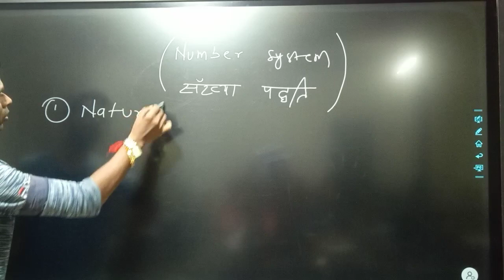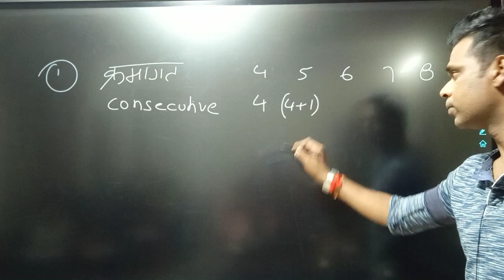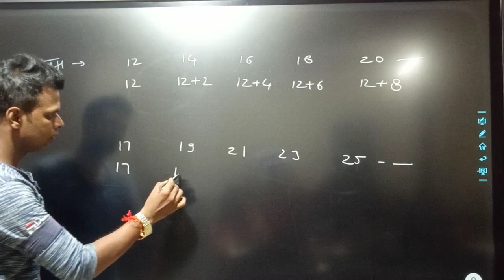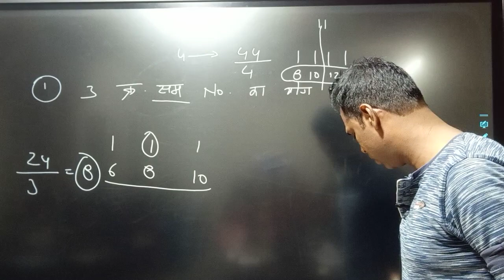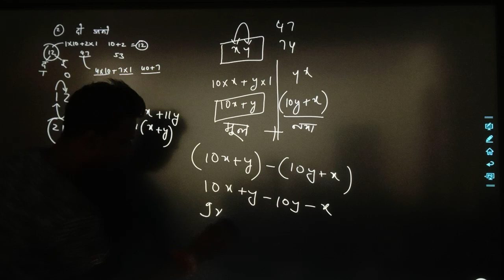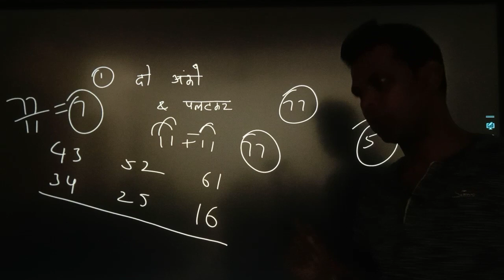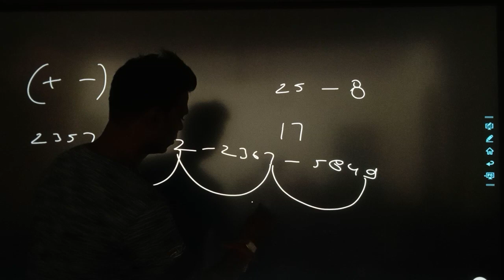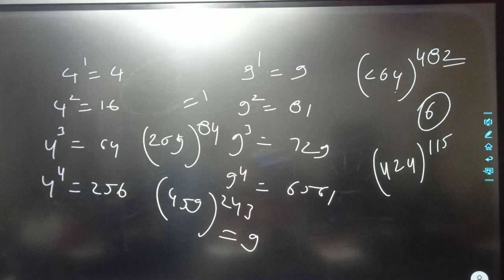29 August 2022 cgtet class 1